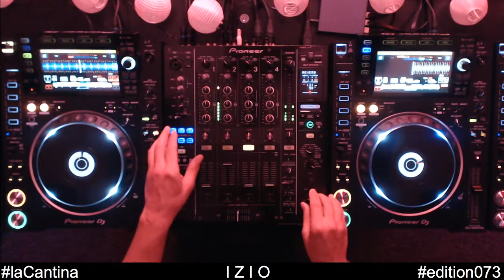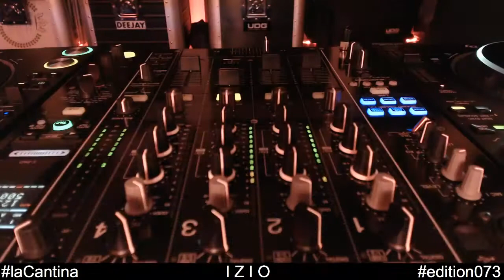la_cantina #073 livemix IZIO "Official"